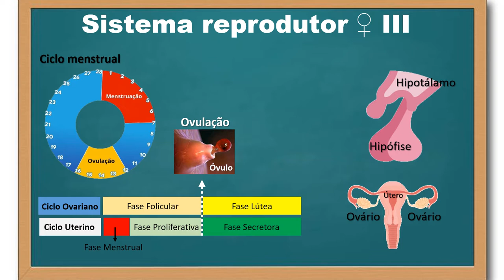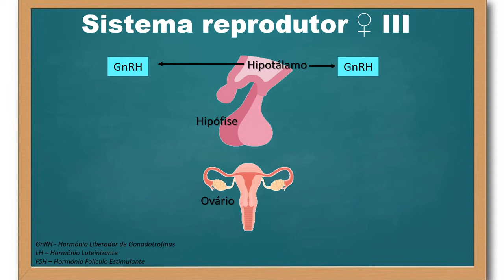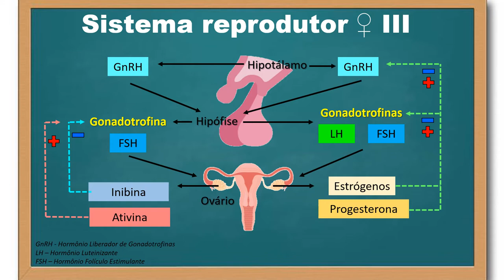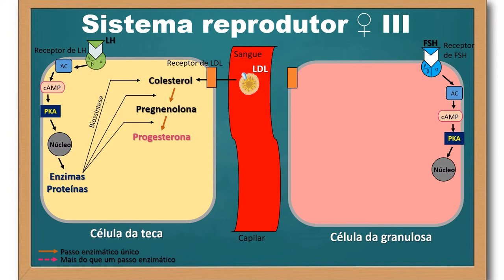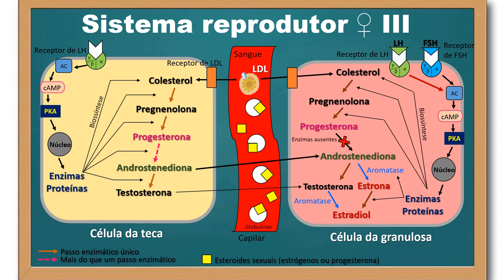Princípios da fisiologia reprodutiva - Sistema reprodutor feminino - parte 3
Neste vídeo a atividade do eixo neuroendócrino hipotálamo - hipófise - ovário é descrita, enfatizando o processo de produção dos esteroides sexuais femininos típicos: os estrógenos e a progesterona.